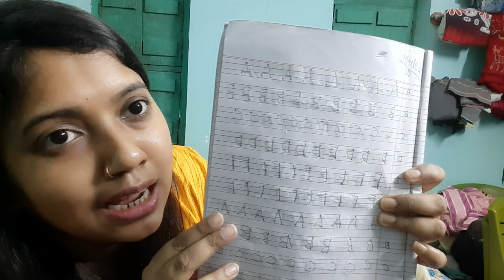ডোডোকে নিয়ে এই ভাবেই আমার সারাদিন কেটে যায়